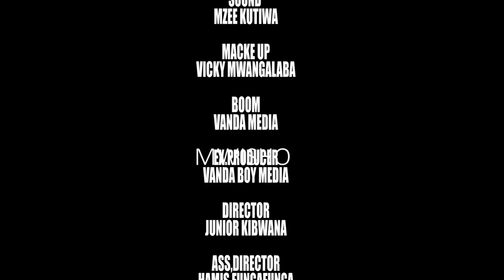CHUNGU CHA JINI FINAL. BOSHA, SHANAIZA, NYEMA